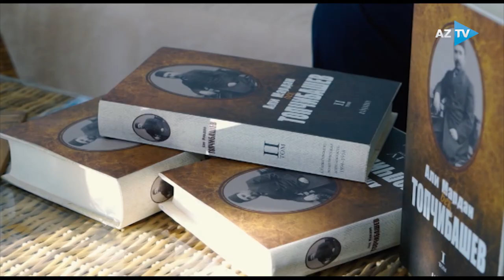Yüz ilin adamları - 28 may (anons)